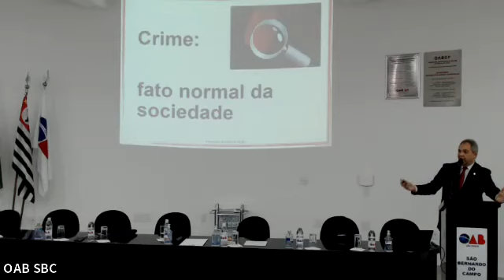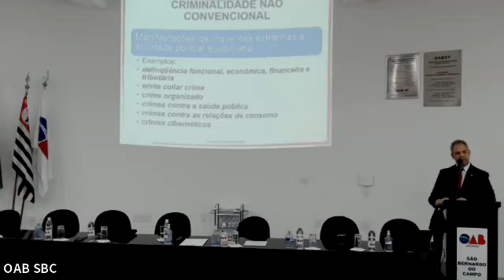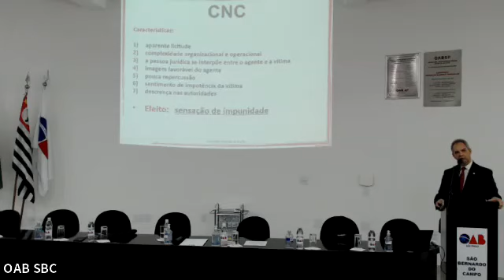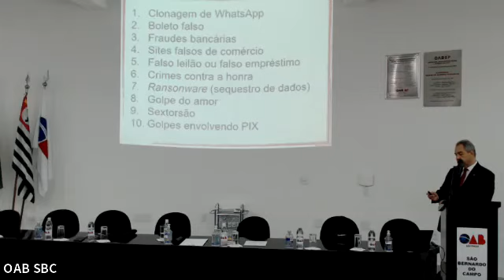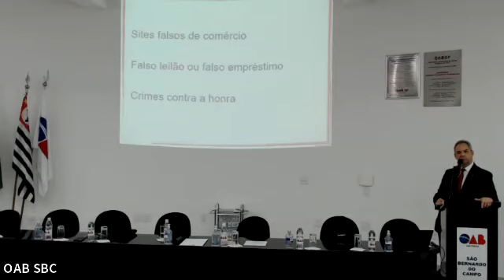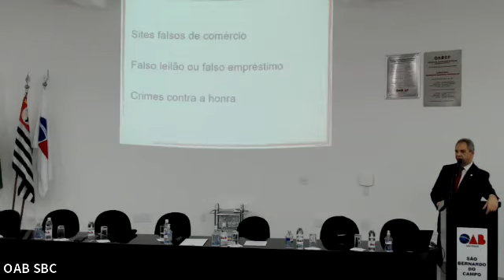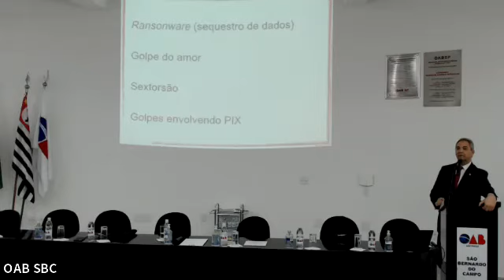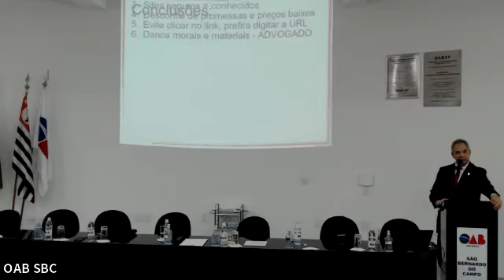Palestra: Crimes Cibernéticos